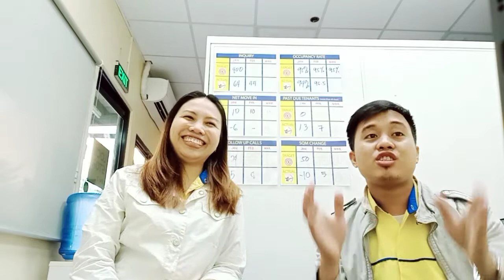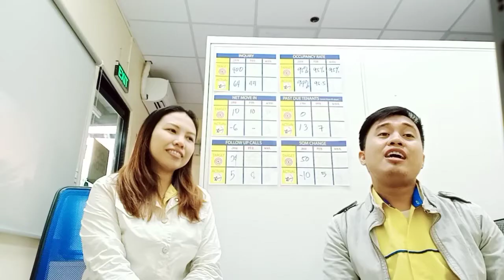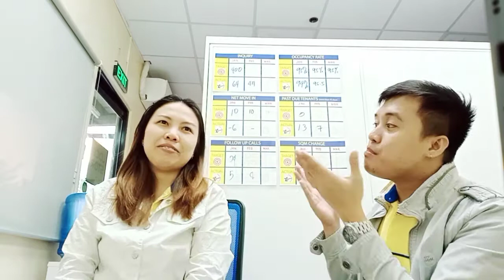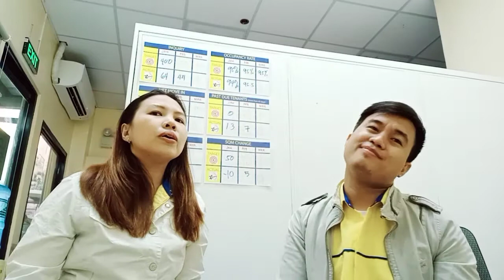A Whole New World | Behind The Scene - Song Clips & Bloopers | Wincess Official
Wincess Official

Fred Zone Official